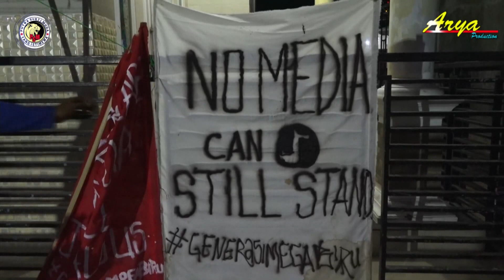🔴 KEPASTIAN ❗ VOC. KADIS PSM ❗ PUTRA SURTI MUDA ❗ MINGGU 04 AGUSTUS 2024 ❗ WARUDUWUR_CIREBON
ACARA SEA PARTY GENERASI MEGA BIRU
PELAKSANAAN : MINGGU.04 AGUSTUS 2024
TEMPAT : DESA WARUDUWUR KEC. MUNDU - CIREBON